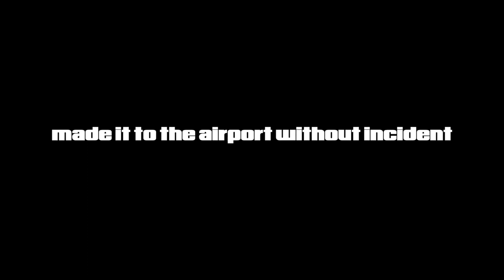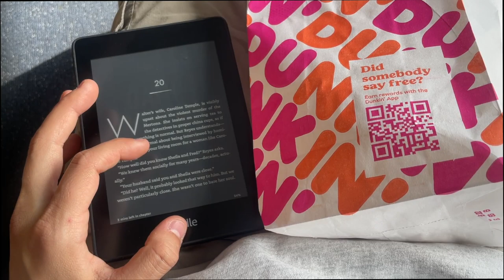heading home for the weekend